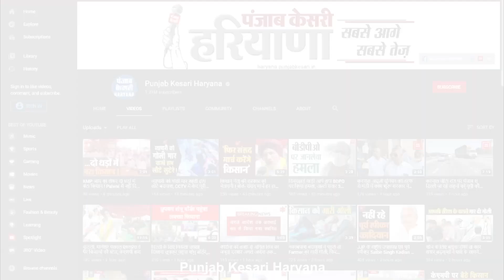Dadri में Kiran और Shruti का शक्ति प्रदर्शन, कैमरे पर दिखी CM ना बनने की टीस